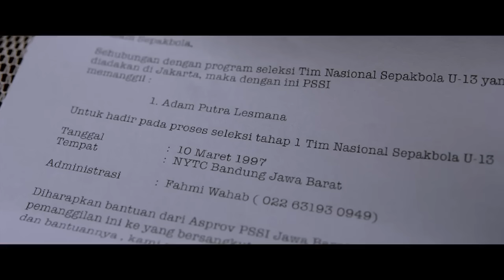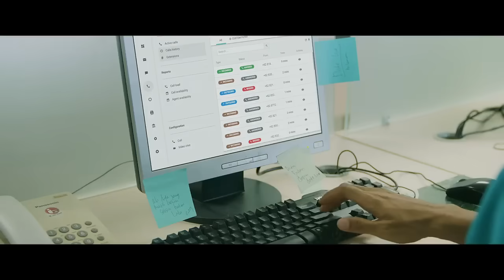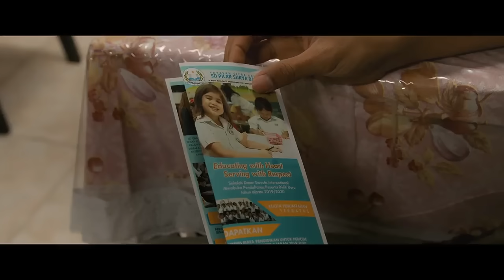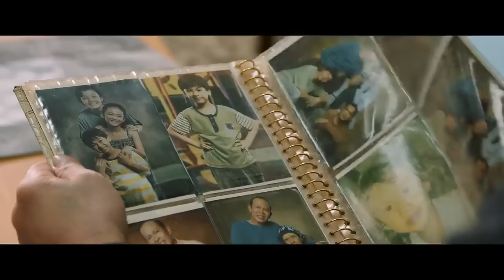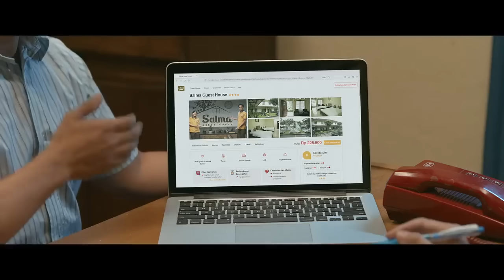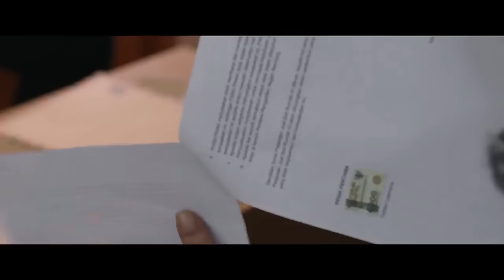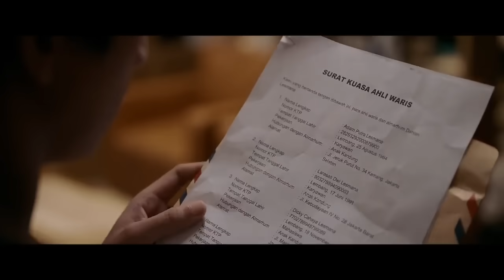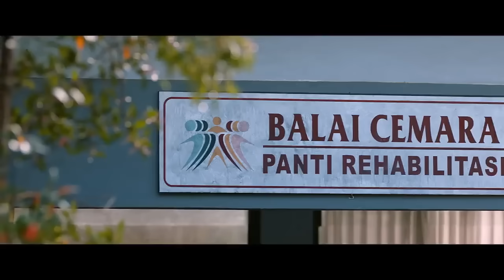FILM LAYAR LEBAR INDO - yang menginspirasi dan mengajarkan kita.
menurut kalian gess ini film di atas lebih enak dilanjutkan atau ganti gess:)

Judul; Gara-gara Warisan
itu episodenya udah full